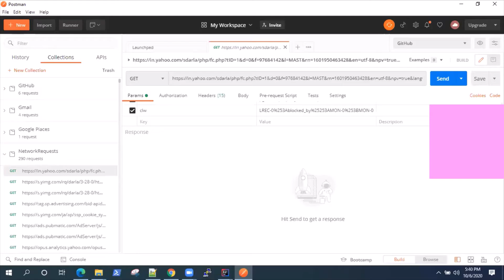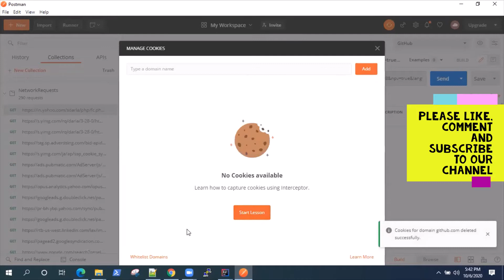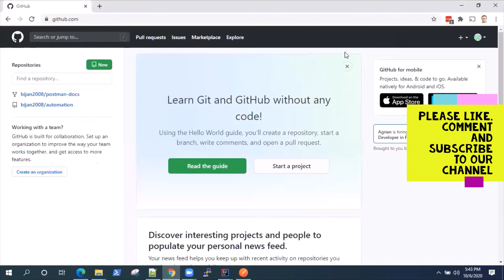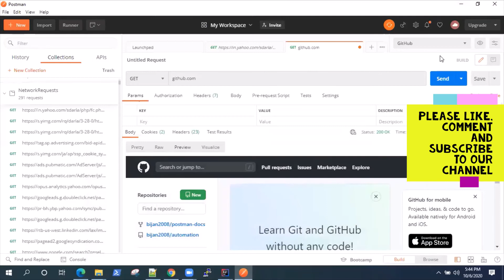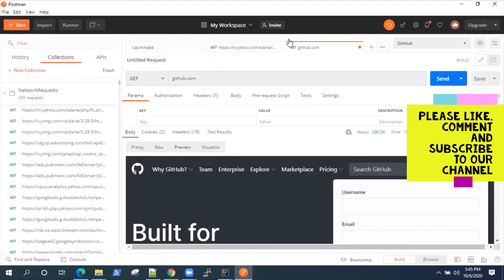Postman Tutorial - Automatically Capture Cookies for API Requests with Interceptor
Learn how to add and sync cookies to use in API Requests using Interceptor.

Steps to capture cookies:
1. Switch to Cookies tab in Interceptor
2. Turn ON the Capture Cookies option
3. Enter any domain name (ex - github.com)
4. Click on Add Domain

Get access to 100 plus videos on different automation tools. Also never miss out on any new video posted on our channel.